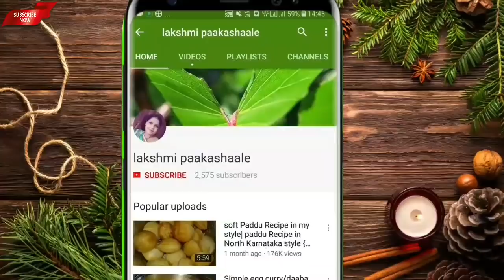ಈರುಳ್ಳಿ ಮಸಾಲಾ | ಚಪಾತಿ ಪೂರಿ ಗೇ ಹೇಳಿ ಮಾಡಿಸಿದ ಪಲ್ಯ | ತರಕಾರಿ ಇಲ್ಲದಿದ್ರೆ ಚಿಂತೆ ಬಿಡಿ | side dish curry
curry recipes
puri side dish
chapathi side dish
dinner side dish

quick and easy curry for dinner
thanking you,,,,,,